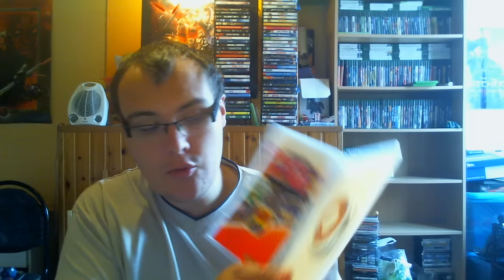Compte rendu vide grenier ( une petite console retro et un peu de xbox :) )